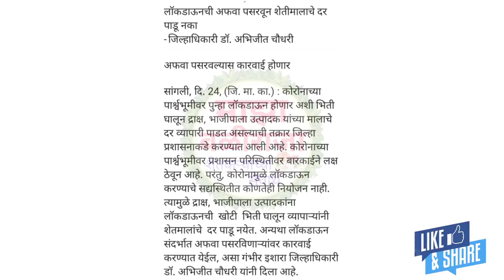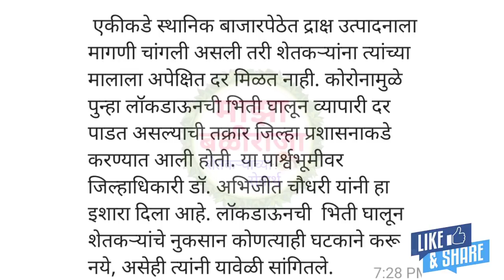लॉकडाऊनची अफवा पसरवून शेतीमालाचे दर पाडू नका, अन्यथा कारवाई होणार!कांदा बाजार भाव! kanda bhav today!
!माझा बळीराजा!